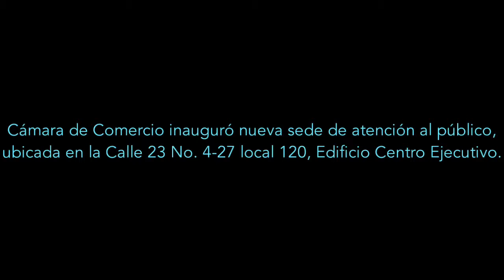Cámara de Comercio inauguró nueva Sede de atención al público en el Centro Ejecutivo.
Cámara de Comercio inauguró nueva Sede de atención al público, ubicada en la Calle 23 No. 4-27 local 120 del Centro Ejecutivo.